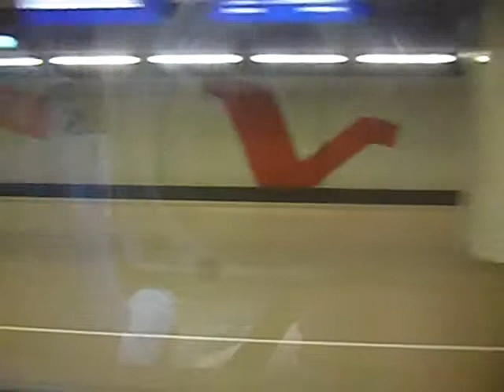Reis met GVB 128 B op lijn 53